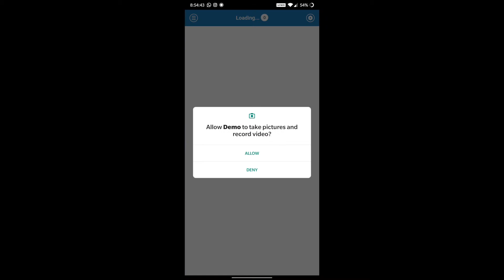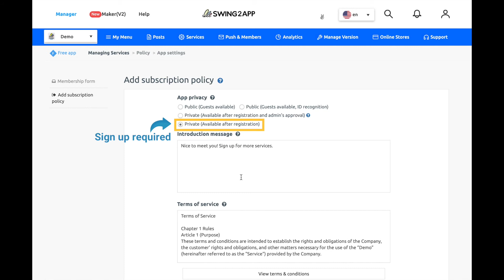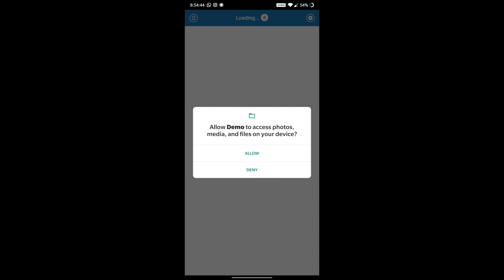How to make Private App | Admin approval or Sign up required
Check out this swing2app tutorial video on Private App and understand how you can create apps that can be accessed only after administrator's approval or after signing up.

You can create two types of Private App.
🔺 Private app that can be accessed only after admin approval.
🔺 Private app that can be accessed after signing up (no need for admin approval)

You can also add membership form and subscription policy feature in your private app.

Ready to create an app?

🔹ABOUT US
Swing2app is no coding mobile app creating service. Within 5 steps easy app creation, anyone can develop an app now. Swing2app is a Mobile App builder platform, which is one of the best app builder software, where you can develop a mobile app without code.

How to develop a mobile app for free?
How to develop an android app for free?
How to develop mobile without code?
How to develop an iOS app without code?
How to make private app?
What is a Mobile App builder and many more things?